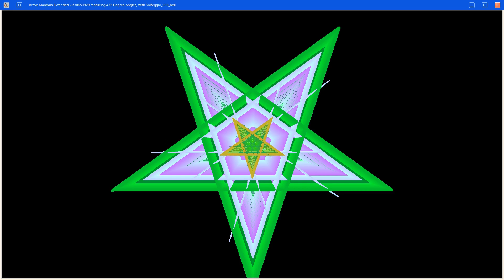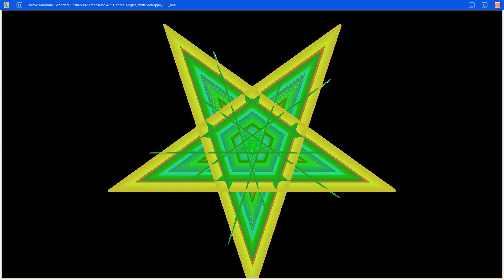Brave Mandala featuring 432 Degree Angles, with 963 Hz Solfeggio Frequency Bell